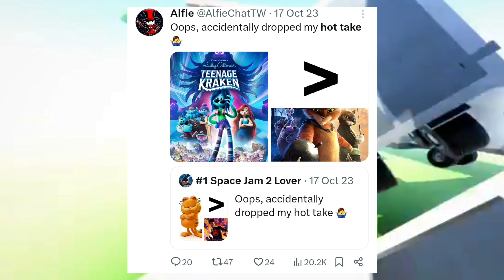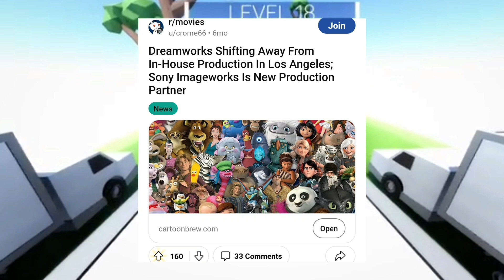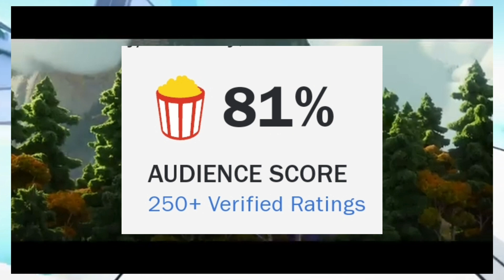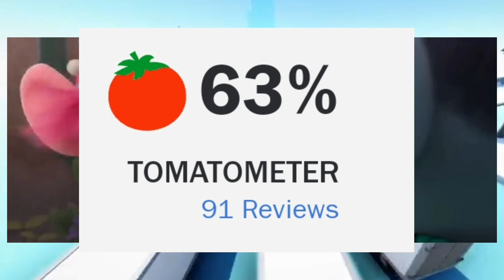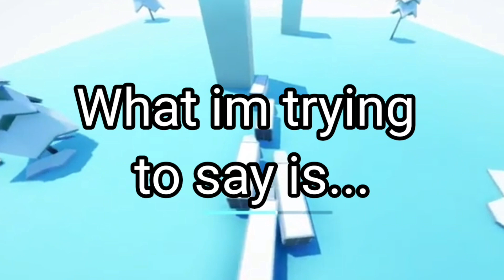The DreamWorks Problem ( and why people need to calm down. )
It seems to be a trend lately to claim that megamind 2 is the nail on the coffin for the already declining studio that is DreamWorks animation... but is that really the case? Let's discuss the DreamWorks problem and why people need to stop bashing DreamWorks films.

0:00 Intro & Disclaimer
1:57 Ruby gillman, teenage kraken
4:27 Trolls: band together
7:20 Megamind 2
8:40 Conclusion